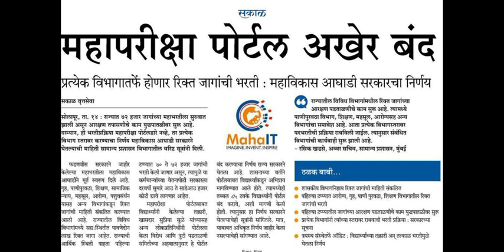Mahapariksha Portal Closed | Breaking News